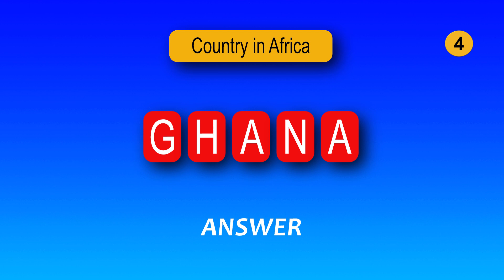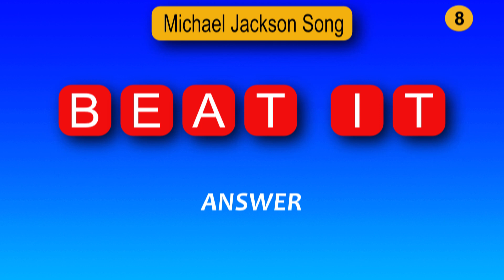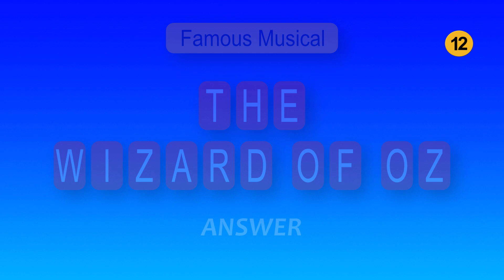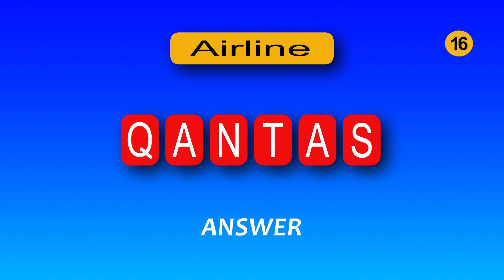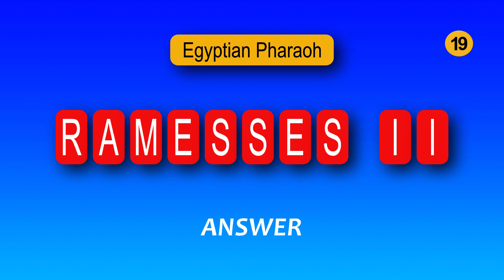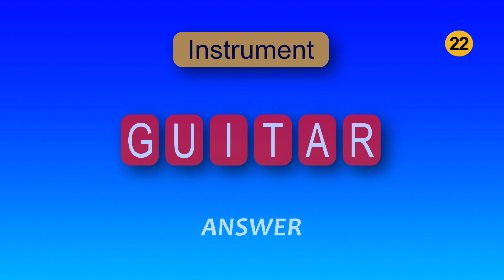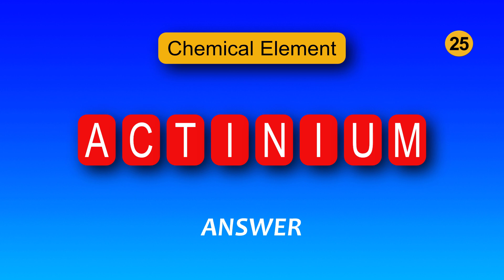26 Guess The Word Quizzes, General Knowledge Quiz, Brain Training, Guess The Word In 10 Sec.